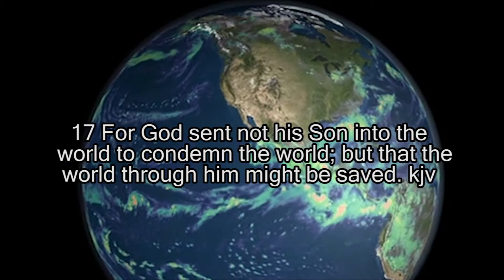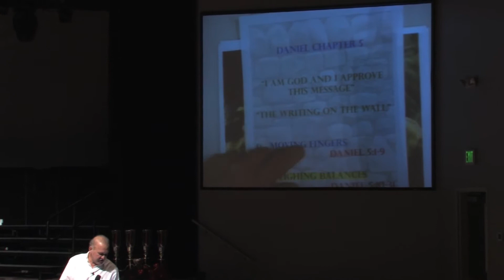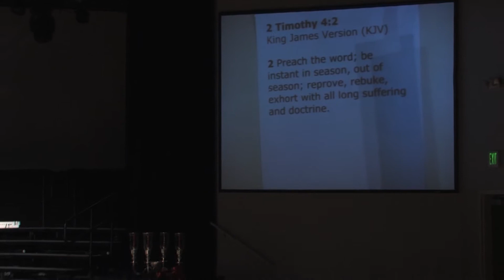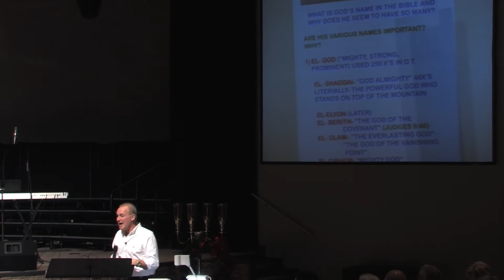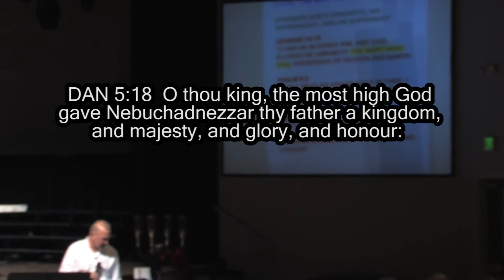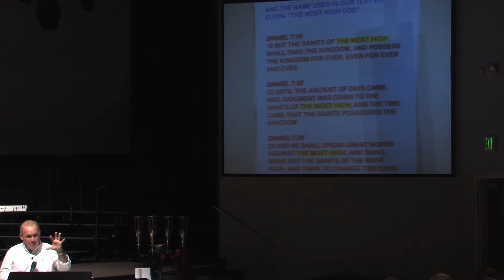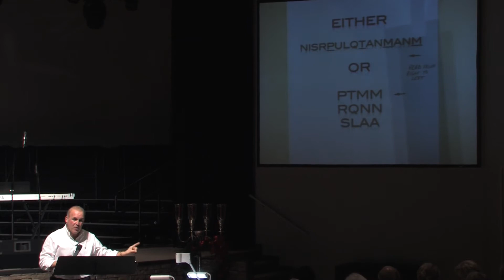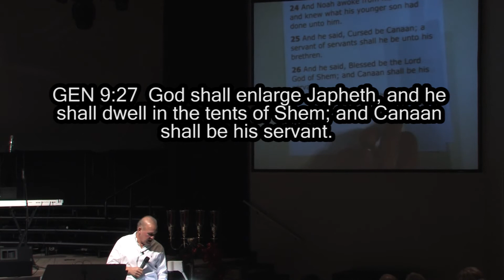11-Daniel 5:10-31 12/27/2012.mp4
Pastor Mark Correll Teaches Daniel 5:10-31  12/27/2012